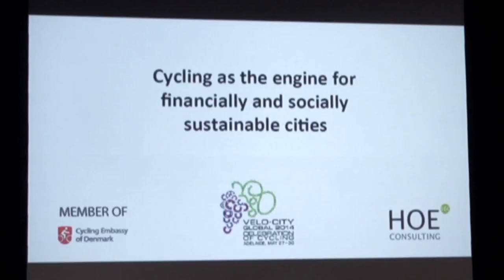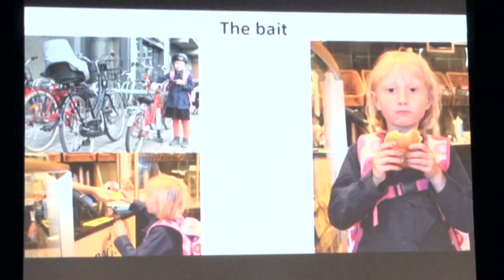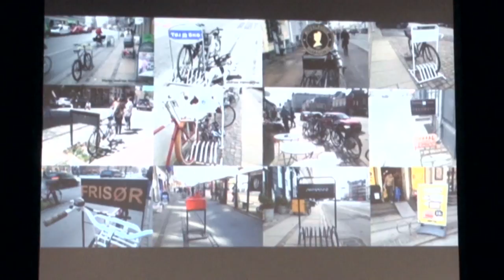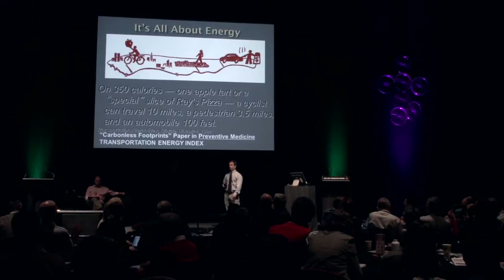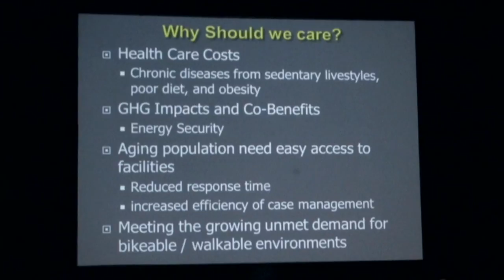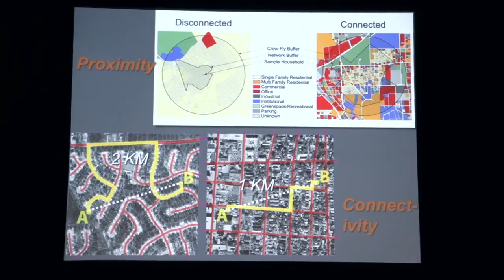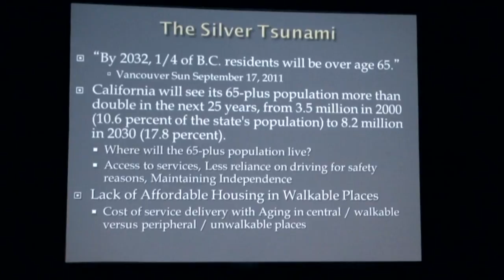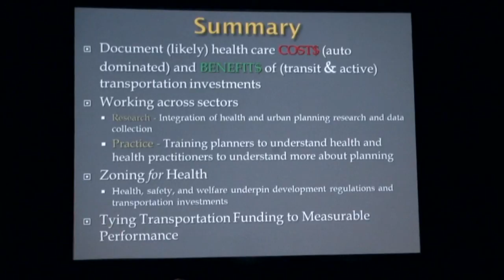Cycling as the engine for financially and socially sustainable cities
Danish cycling consultant Niels Hoe and professor Larry Frank, from University of British Columbia's School of Population and Public Health, discuss the economic and health benefits of cycling in cities.